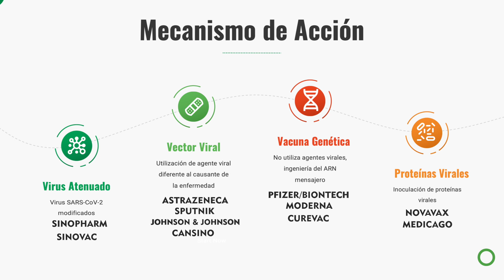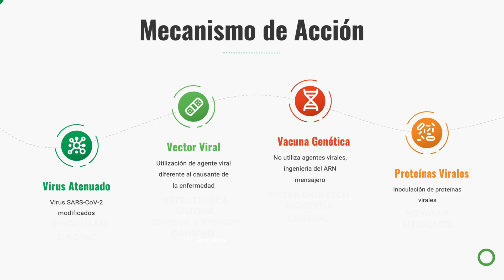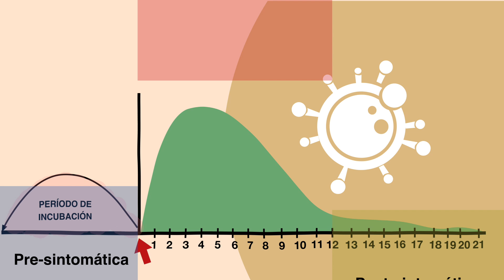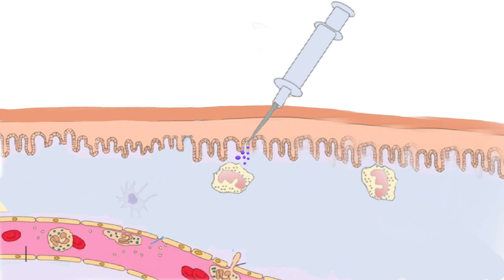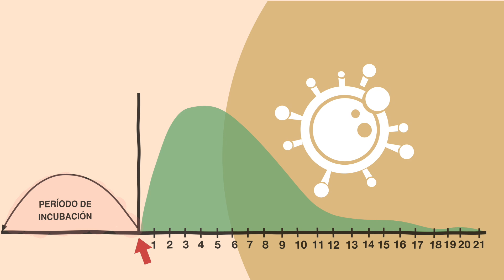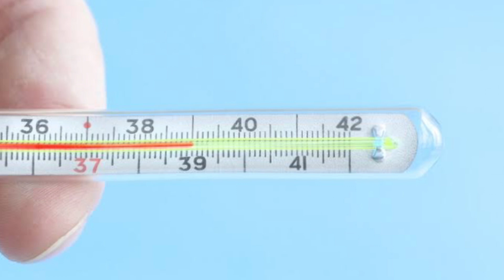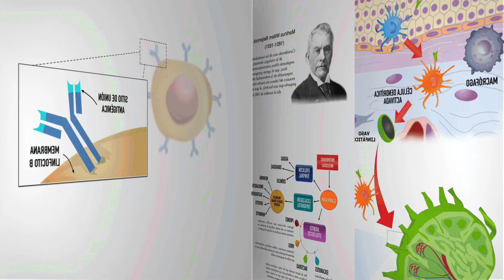VACUNA EN PACIENTES ASINTOMATICOS ¿QUÉ PASA SI ME VACUNO TENIENDO COVID-19?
La VACUNACIÓN es una situación que viene avanzando para tratar de contener la pandemia por el coronavirus; sin embargo, muchos países están considerando que el hecho de vacunar a mayor cantidad de población es un paso para volver a las actividades antes de la pandemia y ello podría contribuir a que se presente un escenario poco favorable en el futuro.

La OMS hasta el 1 de junio del 2021 ha aprobado 6 vacunas: Pfizer, Moderna, Astrazeneca, Johnsosn&Johnson, Sinopharm y Sinovac; sin embargo, los criterios para la aprobación de las mismas es la confirmación de que puedan evitar los casos de COVID severo que pueden llevar a la muerte a un paciente. Basados en esta afirmación, ¿un paciente vacunado podría infectarse? y la respuesta sería afirmativa.

¿Qué pasa si me vacuno y soy ASINTOMATICO de COVID-19? es una pregunta que algunas personas se hacen en base al miedo, la falta de información o por que no creen en la vacunación, ¿cómo afectaría ello a la pandemia? ¿qué pasaría con las personas que no se vacunan?. Esta situación tiene que ser analizada.

En este video brindaremos un análisis de un posible escenario que no está siendo considerando y qué podría agravar la situación de la pandemia en los próximos meses. Si usted requiere una consulta, evaluación de un caso clínico, interpretación de algunos resultados de pruebas médicas, puede comunicarse con nosotros al para agendar una videoconsulta y evaluar su caso.